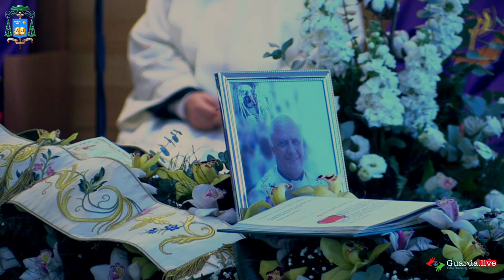Celebrazione delle esequie di don Gaetano Franchina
Chiesa di San Francesco di Assisi in Sant'Agata di Militello ME,
2 Gennaio 2020